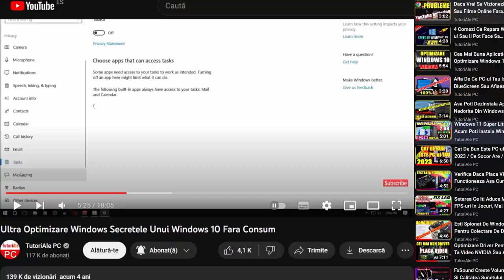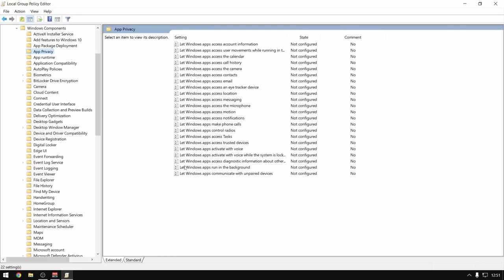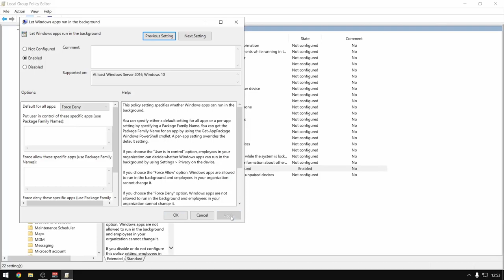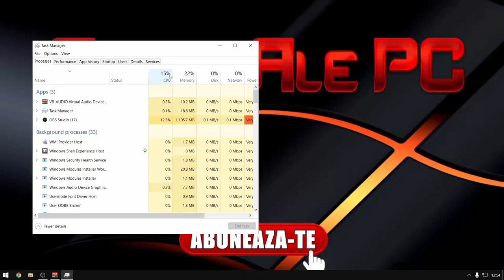PC-ul Tau Poate Fi Mai Bun Daca Faci Aceasta Setare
▬▬▬▬▬▬▬▬ HELLCASE ▬▬▬▬▬▬▬▬

▬▬▬▬▬⚠️⚠️⚠️ PUTETI SUTINE ACEST CANAL!  ⚠️⚠️⚠️▬▬▬▬▬▬
★ Daca PC-ul tau a devenit mai lent si sesizezi ca are un consum exagerat de resurse chiar si atunci cand nu faci nimic. Aceasta setare te-ar putea ajuta sa reduci consumul si sa il faci mai rapid.